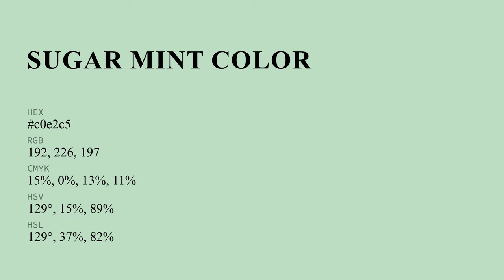Sugar Mint color c0e2c5 hex color - Green color - Warm color c0e2c5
What color is Sugar Mint ? c0e2c5 hex color - Green color - Warm color c0e2c5

Hex c0e2c5 Color Code is also known as Sugar Mint color.

Hex c0e2c5 Color code in RGB color code model is created after adding 75.29% red color, 88.63% green color and 77.25% blue color.
Hex c0e2c5 Color code in CMYK color (process color) code model is generated after subtraction of 15% cyan, 0% magenta, 12% yellow and 11% black.